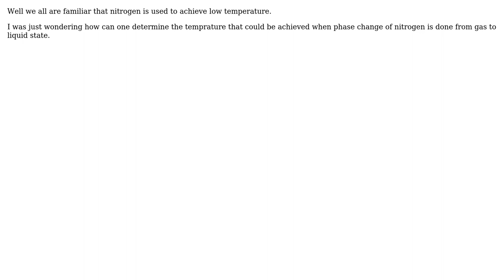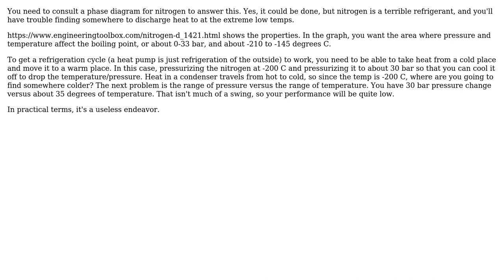What temperature could be achieved when nitrogen is used as a refrigerant in the heatpump?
Engineering: What temperature could be achieved when nitrogen is used as a refrigerant in the heatpump?

With thanks & praise to God, and with thanks to the many people who have made this project possible! | Content (except music & images) licensed under CC BY-SA | Music | Images & others | With thanks to user Tiger Guy user Tank user NMech and the Stack Exchange Network Trademarks are property of their respective owners. You are responsible for your own actions.